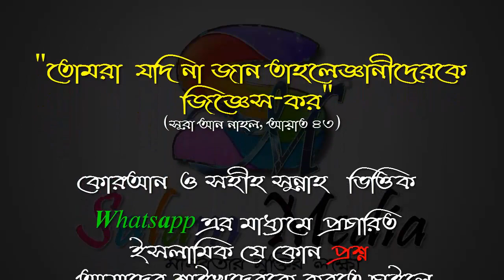নবীরা কি করবে জীবত ᴴᴰ┇শায়খ আব্দুল্লাহীল হাদী মুঃ ইউসুফ